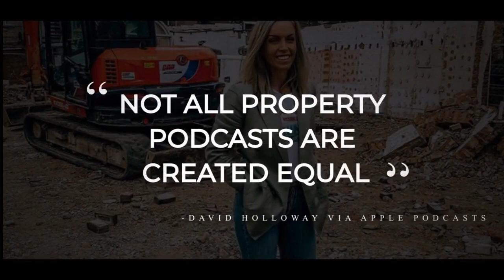How do we sustain a city's culture and character? With Seeing Better Cities founder, Chuck Wolfe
“Imagine if the world around you disappeared and the paths to which you are so accustomed suddenly went away and you had to reinvent them…”

Charles (Chuck) Wolfe is the founder of Seeing Better Cities and the author of the award-winning books Seeing the Better City and Urbanism Without Effort.

In 2017 Chuck left 34 years’ experience as an environmental land-use lawyer behind and set up Seeing Better Cities to improve the conversation around how cities grow and evolve around the world.
Chuck helps developers and municipalities with policy-related issues and community involvement strategies and leads explorations of urban spaces impacted by rapid change and growth.
“Enough with the touristic experience or the classical fantasy that drives our understanding of a particular place, we need to do the work, we need to dig in,” he says.

Much of Chuck's inspiration, he says, comes from his father, who founded the Modern Urban Design and Planning Programme at the University of Washington.

Chuck's latest book, Sustaining a City's Culture and Character explores what it means for a city or town to acknowledge and honour its traditional identity as it transitions to something new.

We talk about that and also:
What makes up the essence of a city
How to understand the fundamental relationships between people and their cities
Taking your home with you versus immersing yourself in a culture
The LEARN methodology: Look, Engage, Assess, Review and Negotiate

You can follow Chuck on Twitter, Instagram and Facebook and find out more about his consultancy services at Seeingbettercities.com. You can buy a hard copy of his latest book at Blackwells.